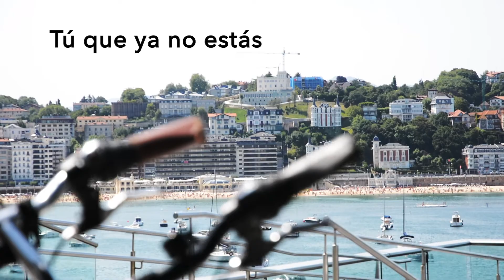Making of MUSELINES - Álex Ubago, nuevo álbum "Canciones impuntuales"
Making-Of del reportaje de ÁLEX UBAGO.
Acabamos de publicar un nuevo reportaje muy especial de nuestro conocido músico donostiarra Alex Ubago, con motivo del lanzamiento de su nuevo álbum "Canciones impuntuales". Álex, además de ser un excepcional músico donostiarra que conmueve a much@s con sus canciones, es una persona cercana y amable que en todo momento nos ha transmitido confianza y se ha mostrado predispuesto a colaborar.

Pulsar y disfrutar de la entrevista y el reportaje fotográfico de moda que le hemos realizado. Estamos encantados de poder mostraros el resultado. Un placer Álex! Te deseamos mucho éxito con tu nuevo álbum "Canciones impuntuales".